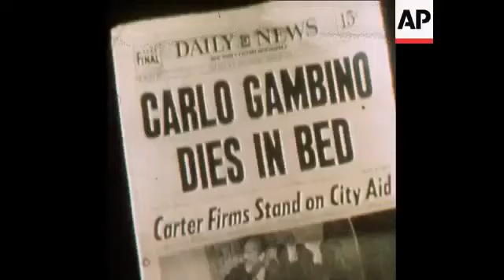1976 News report of Carlo Gambino's funeral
1976 News report of Carlo Gambino's funeral